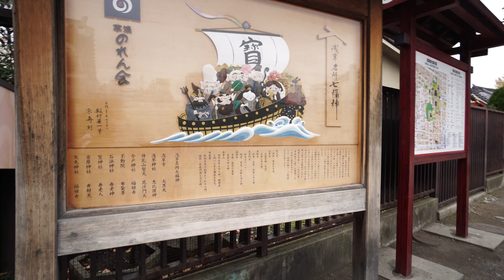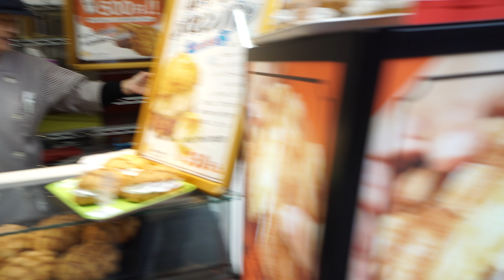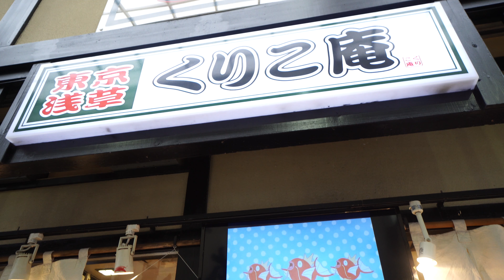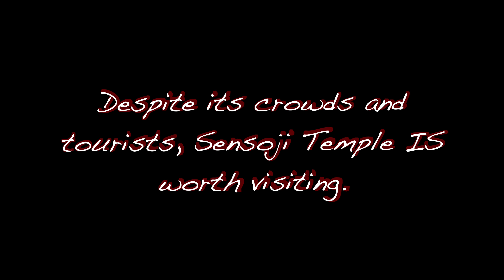Sensoji Temple Tokyo STREET FOOD Tour | Shopping & Eating in Asakusa (Japan)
There's so much street food at Sensoji Temple in Asakusa, Tokyo, Japan! This is a Sensoji temple Tokyo street food tour, plus a walk-through of nakamise shopping street and the temple grounds. Tell us: what kind of street food is YOUR favorite?

MUSIC INFO

ABOUT US

Hello!! We are Gui and Sarah, and welcome to our family. We are no longer married but we are still a family who love food, traveling, and nerdy topics. These are videos from our prior trips.